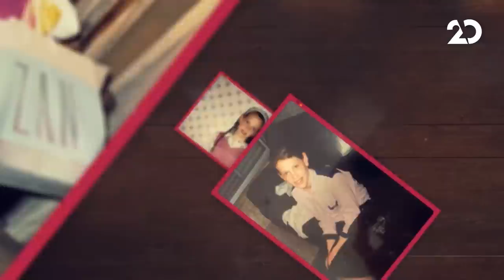מדברים עם עדן הראל, עם ליבי נחימובסקי | 31.1.2021 | התכנית המלאה